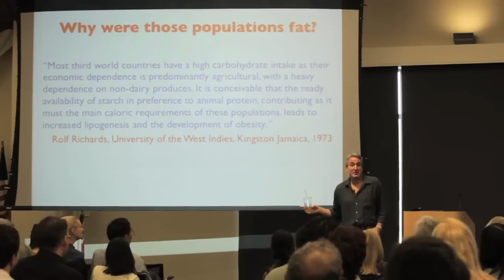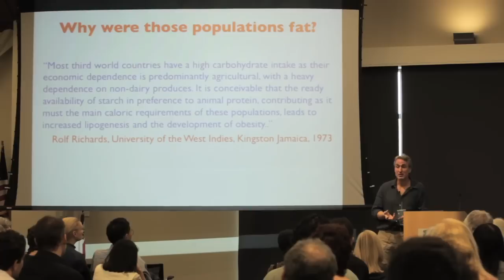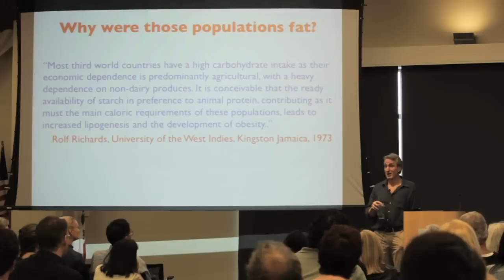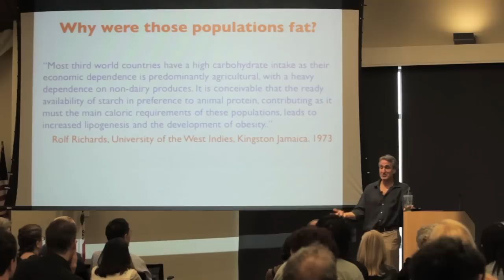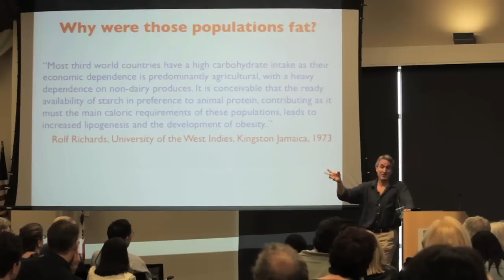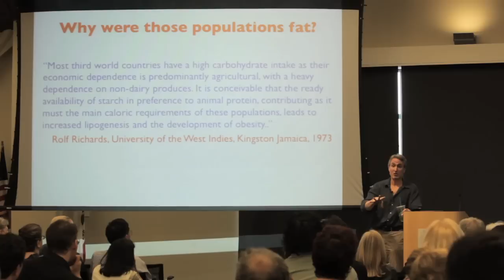8 of 10 - Gary Taubes at the Walnut Creek Library on 4/2/11 - Rivendell Bicycle Works